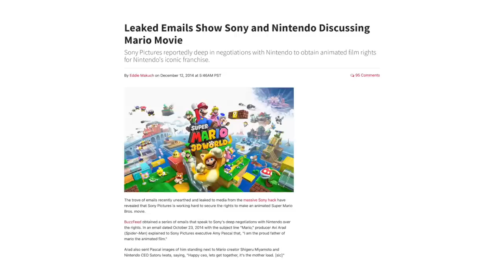Thoughts on The Super Mario Bros. Movie with Sam, Jeff and Justin (Spoilers)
Scott, Sam, Jeff and Justin discuss their thoughts on The Super Mario Bros. Movie.

Edited by Scott Wozniak